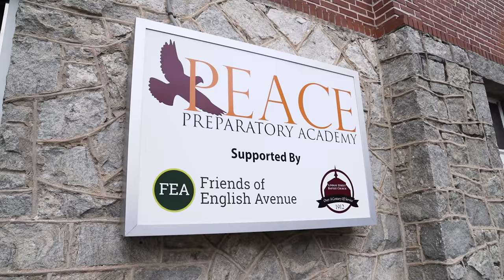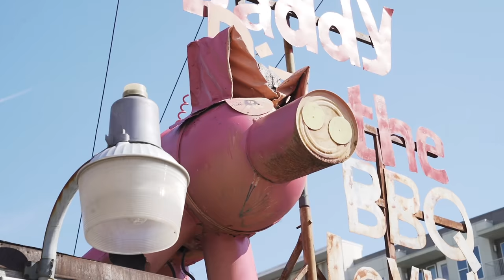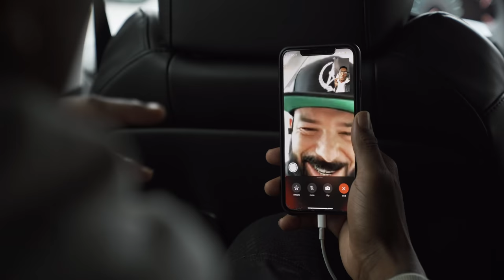I gave away $20,000 with Cricket Wireless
In honor of of their 20th birthday, I teamed up with Cricket Wireless to give away $20,000 to the people of Atlanta... and I’m not done yet.